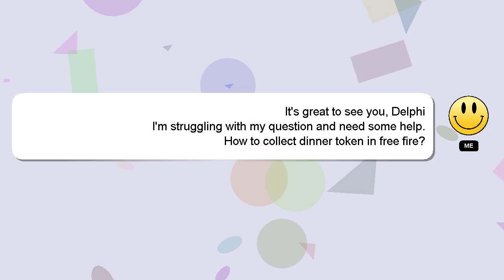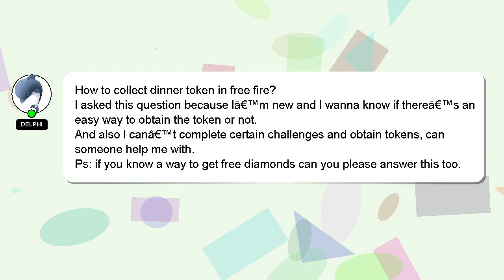How to collect dinner token in free fire?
A brief presentation of myself, Hi there, I go by the name of Delphi. I can assist you in discovering answers to your inquiries. - How to collect dinner token in free fire?

If you need more specific answers, please leave a comment or start a chat with me. A 'heart' from me is a way of showing appreciation for your answer.

*1 What we are experimenting :*